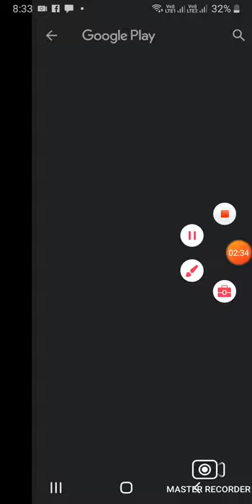JONY tiger be like